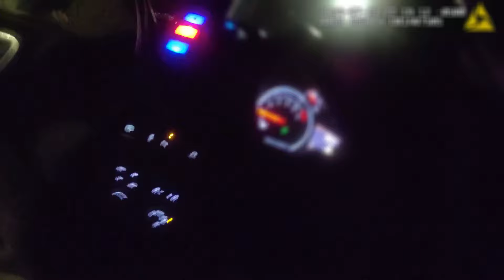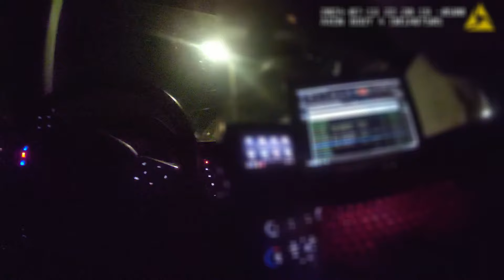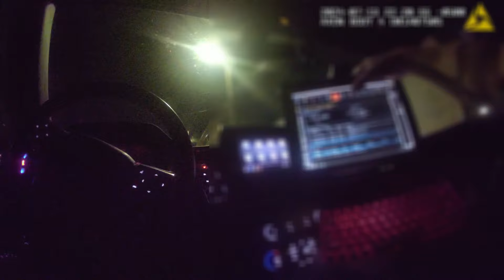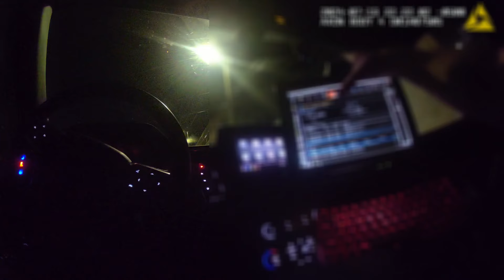Body cam footage from Davenport officer Ethan Bock just after July 13, 2024 incident in which Bock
Body cam footage from Davenport officer Ethan Bock just after a July 13, 2024 incident in which Bock runs over a dog